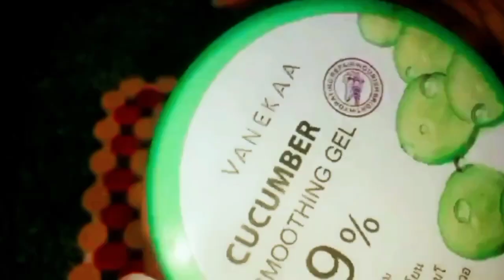How to get rid of acne & blackheads | Prevent Oily skin & sebum at home | Neem Magical Serum 🌱😇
ℍey Beautiful ! 💫💓

𝑫𝒆𝒔𝒄𝒓𝒊𝒑𝒕𝒊𝒐𝒏!!

✩✩ 𝓨𝓸𝓾𝓻 𝓠𝓾𝓮𝓻𝓲𝓮𝓼  ✩✩
How to get rid of acne at home
get rid of acne fast
how to clean face from acne
get rid of blackheads
magical serum that gives acne free skin
oily skin treatment at home
how to control sebum
how to make neem serum at home
neem powerful serum
clear acne overnight

𝐓𝐫𝐲 𝐭𝐡𝐢𝐬 𝐚𝐭 𝐡𝐨𝐦𝐞 𝐚𝐧𝐝 𝐬𝐡𝐚𝐫𝐞 𝐲𝐨𝐮𝐫 𝐞𝐱𝐩𝐞𝐫𝐢𝐞𝐧𝐜𝐞 𝐰𝐢𝐭𝐡 𝐦𝐞 𝐈𝐭 𝐰𝐢𝐥𝐥 𝐛𝐞 𝐦𝐲 𝐩𝐥𝐞𝐚𝐬𝐮𝐫𝐞 𝐭𝐨 𝐡𝐞𝐥𝐩 𝐲𝐨𝐮 ✩